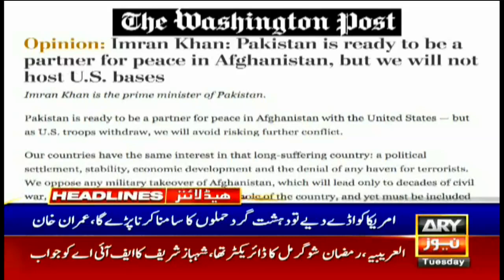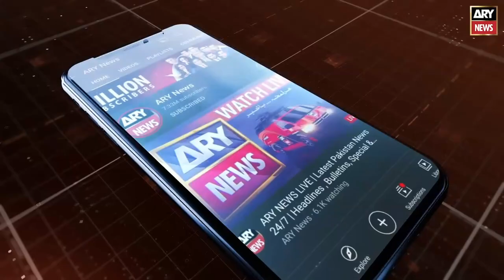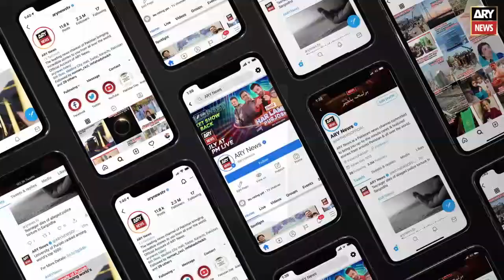ARY NEWS HEADLINES | 4 PM | 22nd JUNE 2021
-Pakistan to receive 13 mln doses of Pfizer vaccine

-Speeding trailer crushes three students to death in Layyah

-Karachi police fail to arrest dacoits who barged into ex-commissioner’s house

-Pakistan ready to be partner for peace in Afghanistan, but cannot host US bases: PM Khan

-COVID-19 positivity ratio declines in Pakistan, recorded at 1.69%

-Saudi Arabia releases 65 more Pakistani prisoners

-Suspect in ATM-skimming case held by FIA Multan

ARY News is a leading Pakistani news channel that promises to bring you factual and timely international stories about Pakistan, sports, entertainment, business, amid others.